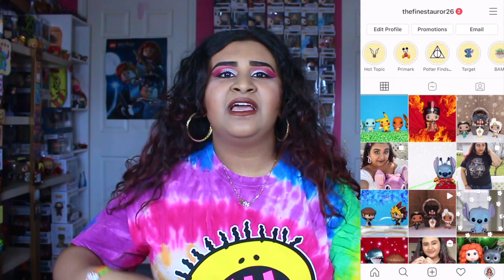CATCHING UP & CHECKING IN!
Hello my loves, I'm back! 🥰I hope that you lovelies enjoy this random video☺️I'll try to be as consistent as I can with uploads throughout this crazy time!